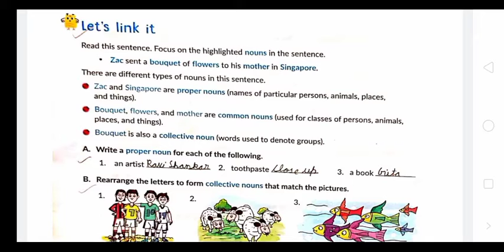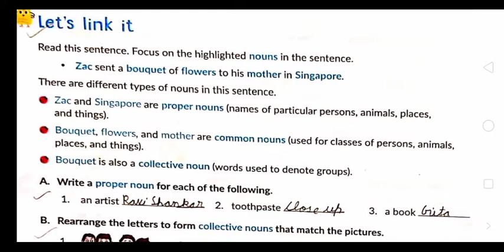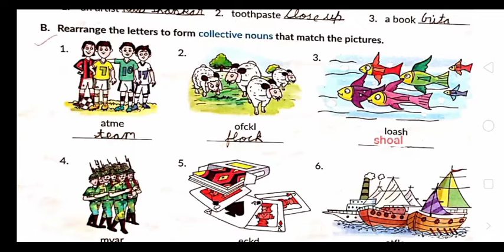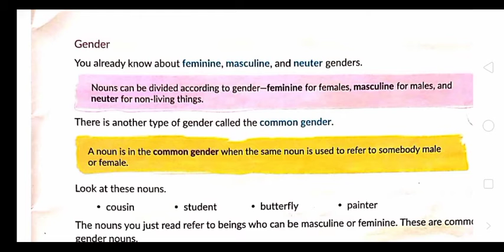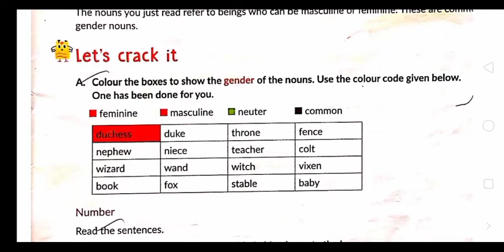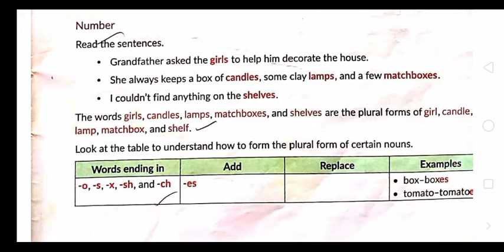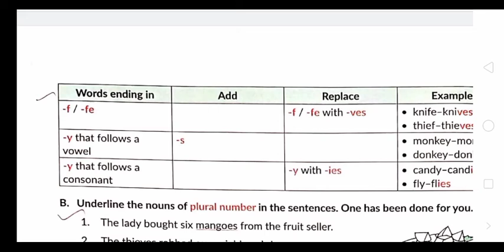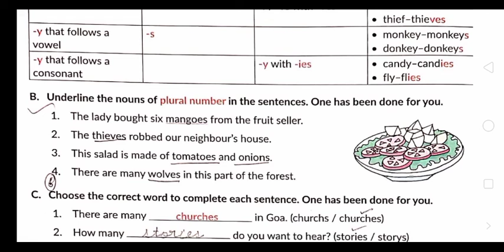Nouns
Class 4th l Subject - English Grammar l Topic - Nouns l Lecture - 1